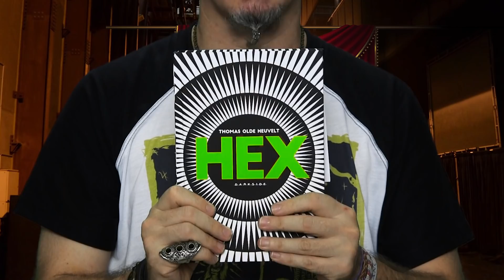6 FILMES SOBRE OCULTISMO E BRUXARIA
Facebook | Twiiter | Instagram: @getrocombr